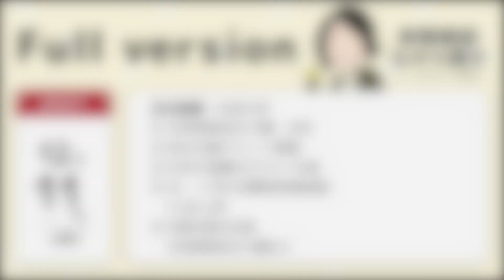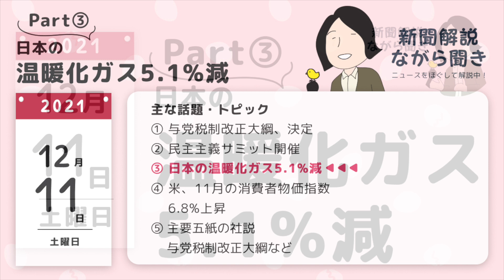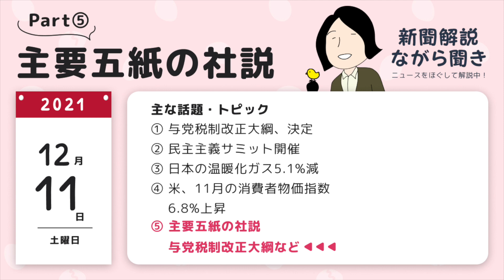2021.12.11配信【ラジレキ新聞解説ながら聞き】①与党税制改正大綱、決定 ②民主主義サミット開催 ③日本の温暖化ガス5.1%減 ④米、11月の消費者物価指数6.8%上昇 ⑤主要五紙の社説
▶このコンテンツは、毎朝ポッドキャストでお届けしている番組『ラジレキ【新聞解説ながら聞き】〜ニュースをほぐして解説中〜』のYouTubeアーカイブです。

ラジレキのりーとんがほぼ毎朝新聞を読みながら独り言を呟いている配信チャンネルです。

00:04 与党税制改正大綱、決定｜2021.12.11Part①
08:23 民主主義サミット開催｜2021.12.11Part②
17:50 日本の温暖化ガス5.1%減｜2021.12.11Part③
23:40 米、11月の消費者物価指数6.8%上昇｜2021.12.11Part④
30:40 主要五紙の社説(与党税制改正大綱など)｜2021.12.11Part⑤

▶ ラジレキ【新聞解説ながら聞き】〜ニュースをほぐして解説中〜
本体のラジレキとは別にりーとんがほぼ毎朝新聞を読みながら独り言を呟いている配信チャンネルです。

2021年12月14日(火)19:30～20:30のオンライン講演会への申し込み

▶ ラジレキ 〜りーとん・そっしーのラジオ歴史小話〜
〜歴史 × ビジネス × 雑談ネタ × ゆるさ〜 意外な組み合わせを、"歴史大好き" りーとんと、"音の職人" そっしーの二人が織りなす、ゆるく聞きやすく、時に痛快に展開するポッドキャスト（Podcast）番組。